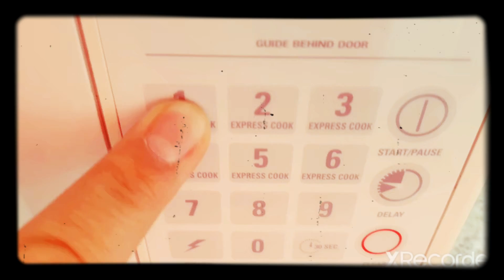Making Mac-N-Cheese bites. Microwave is enough.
Faster than using the oven.
EXPRESS COOK by Microwave.